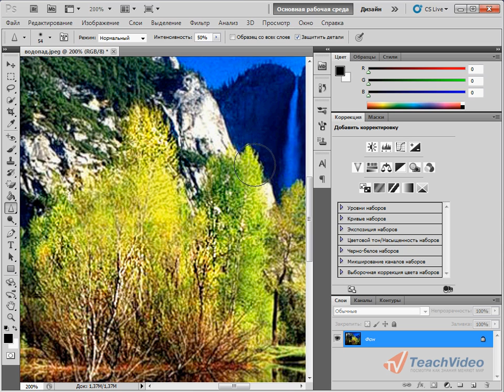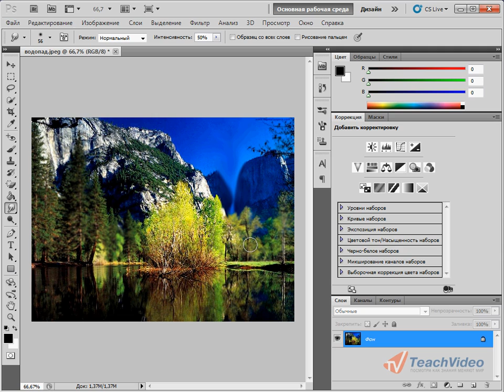«Размытие», «Резкость» и «Палец» в Adobe PhotoShop CS5 (36/51)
Инструмент «Размытие»  применяется для размытия резких контуров и удаления небольших погрешностей. А для придания большей четкости размытым границам используется инструмент «Резкость».

Рассмотрим на конкретном примере работы данных инструментов. Выберите инструмент «Резкость» на панели инструментов. На панели атрибутов выберите тип кисти, ее размер и жесткость. Теперь настроим параметр резкости.  Выберете режим по умолчанию -- Нормальный.
Интенсивность -- 50 процентов.

Теперь достаточно обработать нужную область фотоизображения настроенным инструментом. Размытая область изображения стала чуть чётче. Таким образом, вы можете редактироваться размытые области фотографий.

Инструмент «Размытие» имеет противоположное действие -- с его помощью происходит размытие контуров на изображении. Его параметры и способ использования абсолютно идентичны рассмотренному выше инструменту «Резкость». Если вы хотите размыть какой-либо объект на изображении, выберете инструмент «Размытие» и несколько раз щелкните по данному объекту. Таким образом, можно выделить определенный объект на фотографии, размыв задний фон.

Инструмент «Палец» также часто используется при создании определенных эффектов на изображении. На палитре инструментов выберите его, настройте с помощью параметров на панели атрибутов.

Теперь вы можете применить его к изображению.
Эффект похож на размазывание пальцем краски по стеклу.